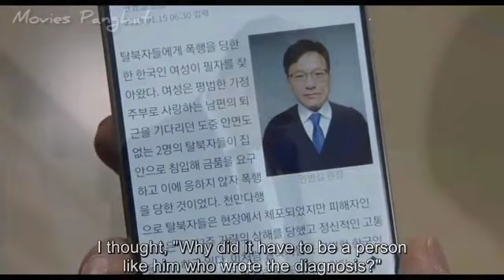Extraordinary Attorney woo 👩‍🎓Episode-6 💕 Explained in Hindi 💕 Recap & story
Story of an autistic attorney